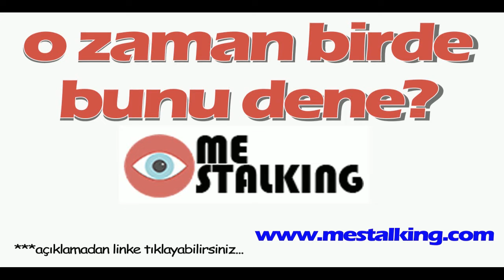Ünlü sonucu bankamatikten para çekti evsiz adama verdi